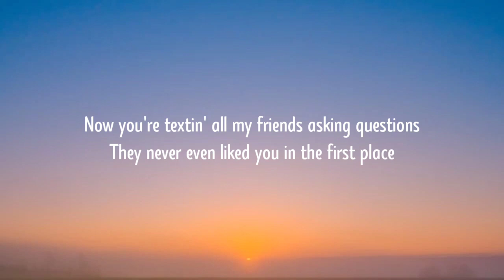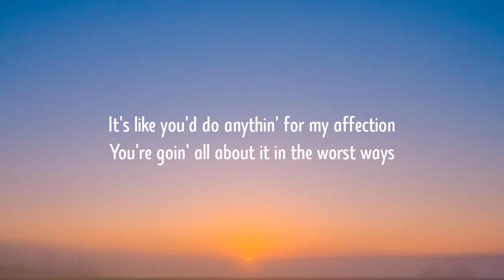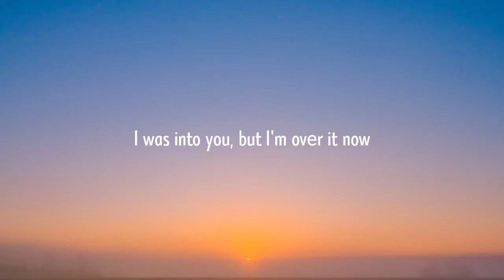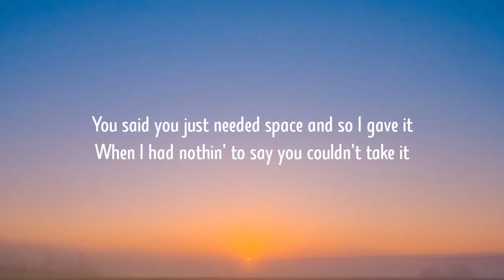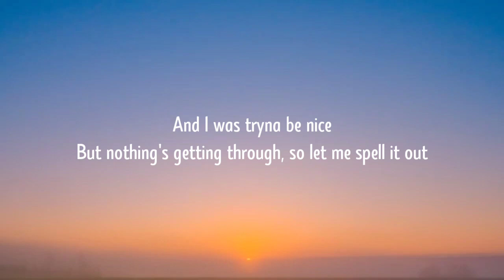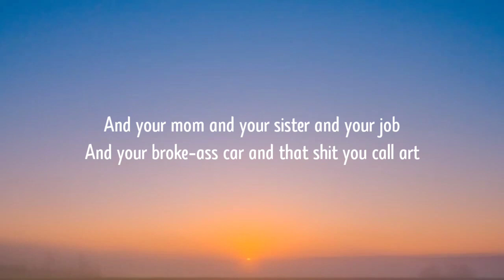GAYLE - ​abcdefu (Lyrics) "A-B-C-D-E, F you And your mom and your sister and your job"